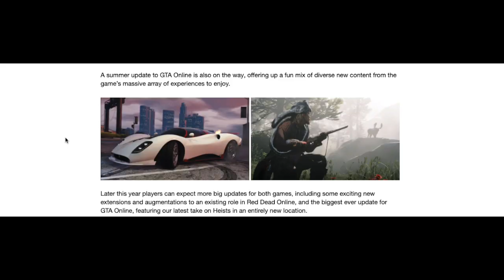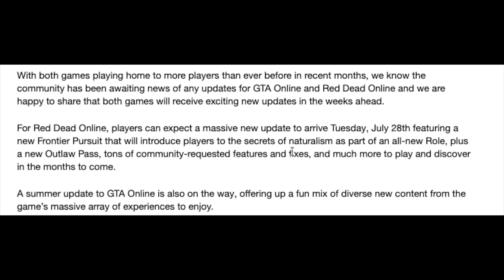GTA 5 *NEW MAP* *BIGGEST UPDATE CONFIRMED* NEW DLC